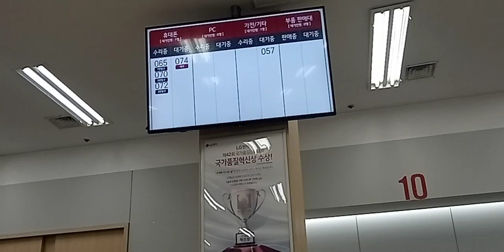2021년 8월 6일 This is LG service center. Today I visited Samsung service center and LG service center.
This is LG service center. Today I visited Samsung service center and LG service center. I came to check my smartphone and my mom's smartphone.. There is no service center in my neighborhood, but there is a service center in the neighborhood.. Subway It takes 2 stops. It's very close. Yesterday I made a reservation online at the service center.